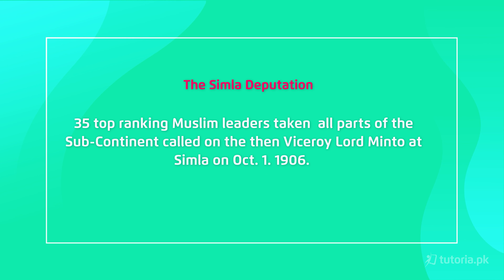Pak Studies Class 12 | Chapter 1A | Topic 9 | Demand for Separate Electorate | in urdu | tutoria.pk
Let’s take a look at the Chapter 1A of Pakistan Studies of Grade 12 “Genesis of the Islamic Republic of Pakistan”.

In this chapter, the instructor will be talking about the origin of Pakistan and the events that led to its inception in the history.

In this video, you will study Pak Studies Grade 12 Chapter 1A Topic 9 "Demand for Separate Electorate" by instructor Beenish Ansari.